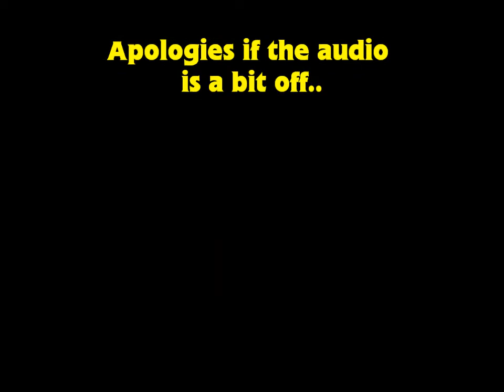Black Ops 2: Captain_Strike vs SmurfFairy23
Smurf and I decided to do an everything goes deathmatch seeing as the rest of our crew couldn't make it on, they missed out. It was fun but overall I got raped.
          - Pirates of the Caribbean Theme
          - I Just Want To Celebrate (Expendables 2 Soundtrack)